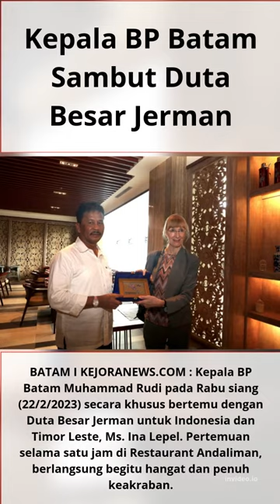Kepala BP Batam Sambut Duta Besar Jerman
Kepala BP Batam Sambut Duta Besar Jerman#batam